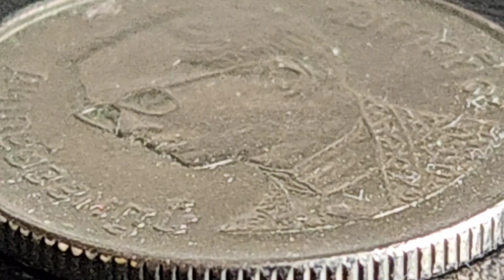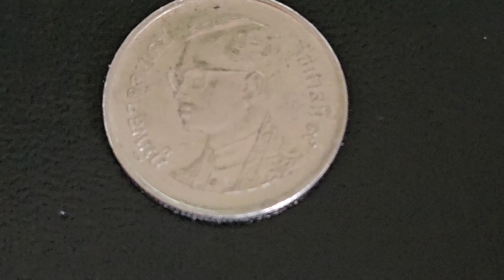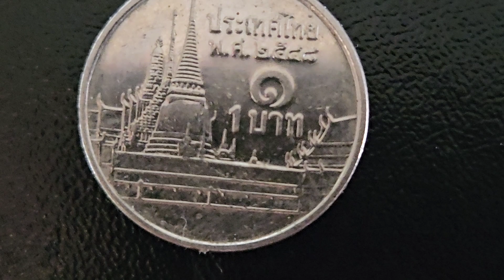Thailand 🇹🇭 1 bath 1996 - 2008 .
1 Thailand bath.
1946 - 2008 - Rama IX ( Bhumipol Adulyadej )